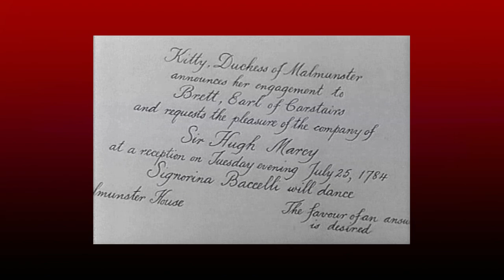𝑲𝒊𝒕𝒕𝒚 (1945) w/ HENRY PURCELL's Songs (exclusive and remastered)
Henry Purcell
𝘒𝘪𝘵𝘵𝘺 (1945)
Paulette Goddard
Ray Milland
Patrick Knowles
Constance Collier
Eric Blore